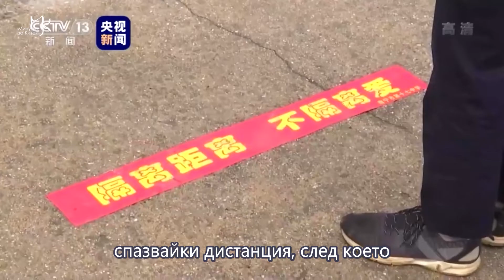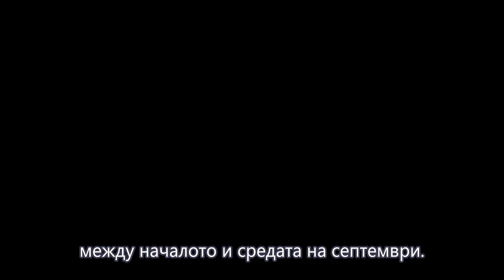Как Китай рестартира учебните занятия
Видео: Радио Китай